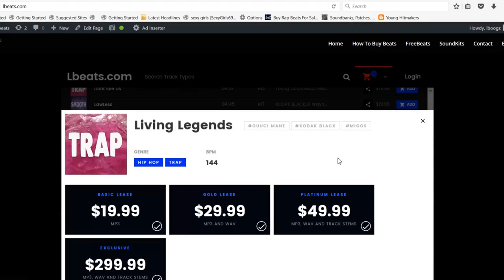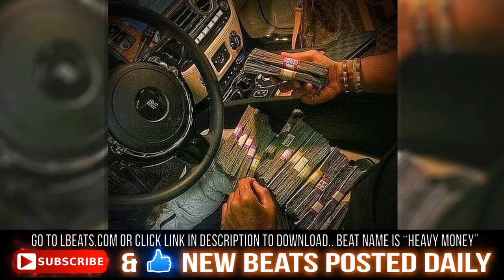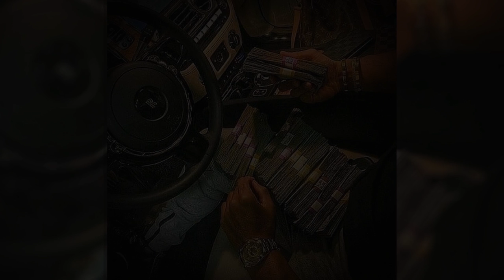[FREE] (HARD) Young Dolph x Key Glock Type Beat "Heavy Money" | DARK Free Type Beat 2019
To Download | Beat Is Called "Heavy Money"